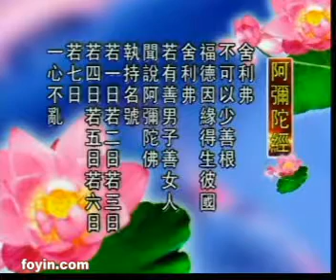法宣法師《阿彌陀經大意》3